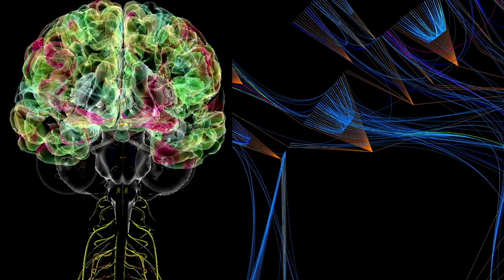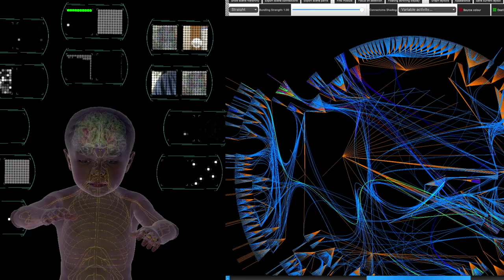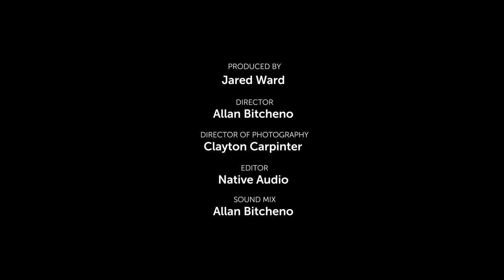Mark Sagar – Creating Virtual Humans: The Future of AI (Future of StoryTelling 2018 Speaker Film)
Mark Sagar, CEO of Soul Machines, wants you to imagine a future with emotionally intelligent, digital humans. The rise and progression of Artificial Intelligence technologies will soon allow each of us the opportunity to have a personal trainer or virtual assistant. These AI personalities will be able to learn in real time, show emotion, and speak in natural languages–ultimately making them indistinguishable from their human counterparts. Sagar talks about Soul Machines’s latest project, Baby X, and the unlimited potential of character-driven narratives.